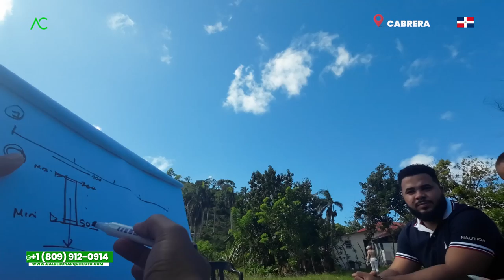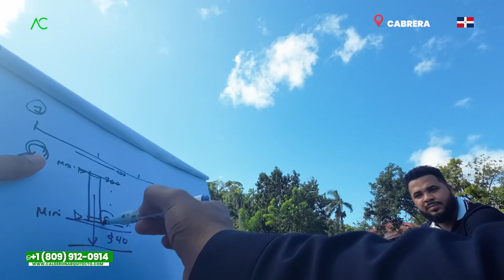Cabrera 🇩🇴 | Así de grande es la oportunidad en este terreno. Arquitecto Calderon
En este nuevo video, veremos como el Arquitecto Calderon nos brinda su método para renta de apartamentos cuando estamos muy bajos de presupuesto. Seguro que te sorprenderá.

1. Si necesitas un Presupuesto,

🔴 ¿Hablamos?
2. Agrégame a tus contactos de Whatsapp así:      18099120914
3. Si estás en E.E.U.U. o Europa me puedes escribir ahora estamos 24 horas online todos los días.
¿Necesita programa una cita online?